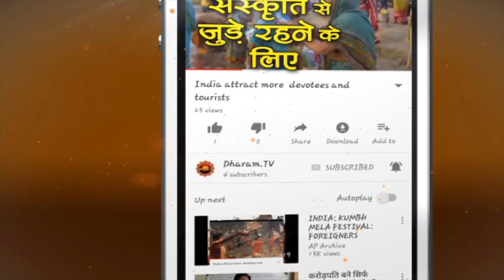सिंह राशिफल 2021, Singh Rashifal , Leo Horoscope 2021 in Hindi, Astrology Prediction - Dharam Tv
सिंह राशिफल 2021, Singh Rashifal , Leo Horoscope 2021 in Hindi,  Astrology Prediction
सिंह राशि 2021 का राशिफल ये साल आपके लिए कैसा रहेगा धन स्वास्थ्य करिअर लव मैरिज प्रमोशन नौकरी व्यवसाय आदि के लिए साल कैसा रहेगा। जानिए विश्वविख्यात ज्योतिषी पंडित हनुमान मिश्रा से Singh rashi rashifal 2021 Leo Horoscopes in Hindi Simbh Rashi ka rashifal BY Pandit Hanuman Mishra

►धर्म टीवी का ओफ़िशिअल हिंदी Helo प्रोफाइल
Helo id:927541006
►धर्म टीवी का ओफ़िशिअल हिंदी Sharechat प्रोफाइल